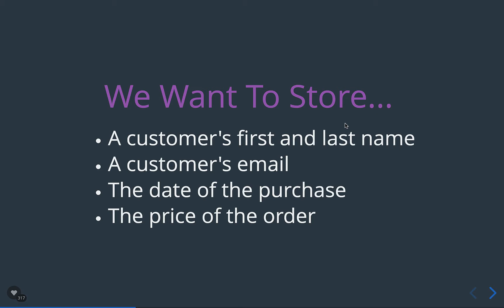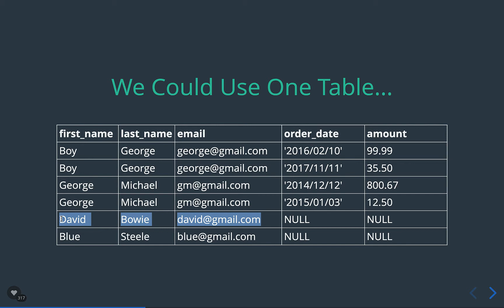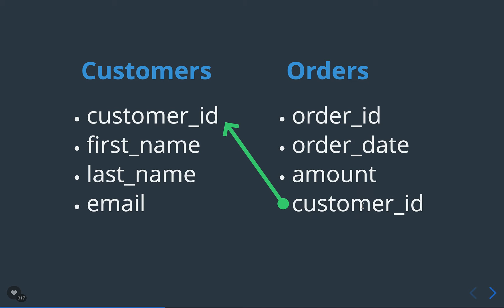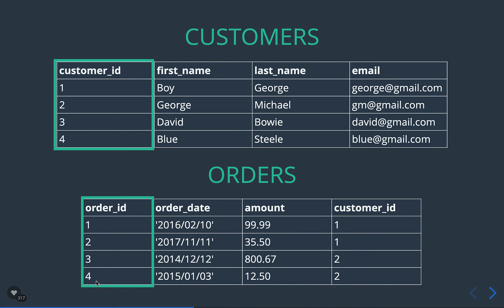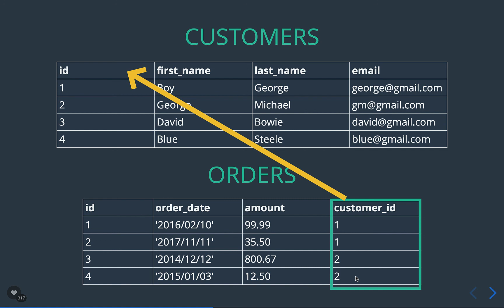mysql database tutorials part 76 : What is One to many relationship in mysql database in bangla.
What is One to many relationship in mysql database in bangla.
What is One to many relationship in mysql database in bangla tech asif.
What is One to many relationship in mysql database in bangla by tech asif.
One to many relationship in mysql database in bangla.
what is the use of One to many relationship in mysql database in bangla.
One to many relationship in sql in bangla.
how to use One to many relationship in mysql database in bangla.
how to use One to many relationship in sql.

mysql database bangla tutorials part 76 : What is One to many relationship in mysql database in bangla.

Use of One to many relationship  in sql.
Use One to many relationship  in bangla.
how to use One to many relationship in sql in bangla.
bangla sql tutorials
database bangla tutorials by Tech Asif,
tech asif
techasif
ASIF PARVEZ SARKER

আমি ফেসবুকেঃ

ওয়েব সাইটঃ